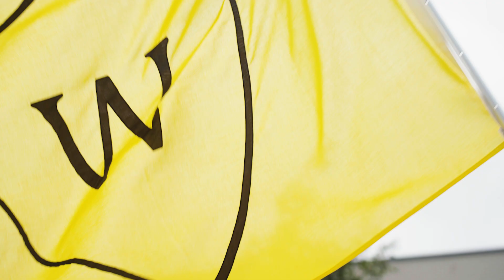LQS Sports Day 2023